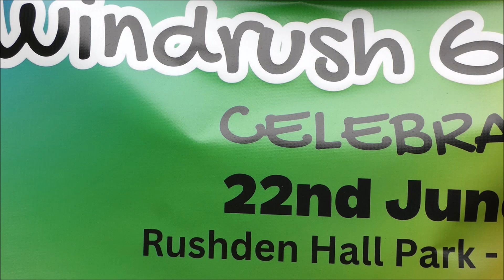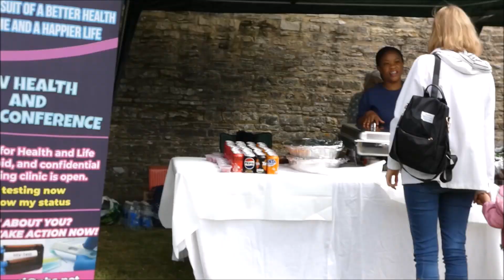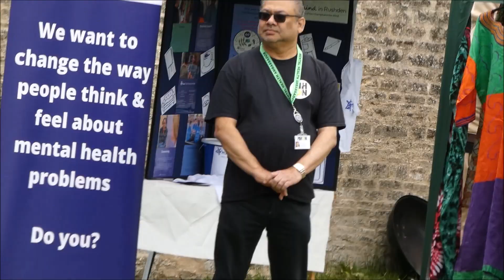WINDRUSH CELEBRATION HALL PARK RUSHDEN 22 JUNE 2024#WINDRUSH#RUSHDEN#CELEBRATIONS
THE MUSIC" SUGAR SOUL" BY BRUNO E